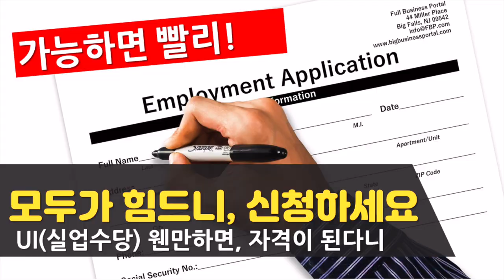미국 생활, 힘드시죠? 자격이 거의 되시니, 가능하면 빨리 신청하세요( 특별 실업수당에 관해서 정보) - 뉴욕 키다리쌤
미국에서는 힘든 상황에
매일 새로운 정보와 정책이 발표 되고 있습니다.
오늘의 영상은 우리가 힘든 시기에 많은  분들한테 해당  될수 있는
실업 수당에 대한 자격, 금액, 받는 시간등에 대한 정보를 올려 드리면서
 함께 공유하고자 합니다.

다만, 아쉬운 점은 이번 영상은 여러분들의 댓글에 답변을 해 드리기 어려운점 양해 바라오며,
업데이트가 있다면, 바로 빠르게 준비해서 올려 드리 겠습니다.

감사합니다.

1.미국 삶속에 모습 이모저모
2.한국 삷속에 모습 이모저모
3.미국에서 꼭 알고 살아야 할 정보
4.키다리 쌤과 Talk
5.키다리 쌤과 Business 엿보기
6.구독자 사연 소개
7.Road Driving
8.뉴욕 키다리 쌤과 실시간 만남